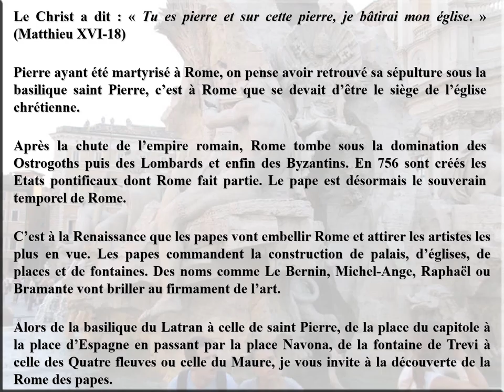La Rome des Papes